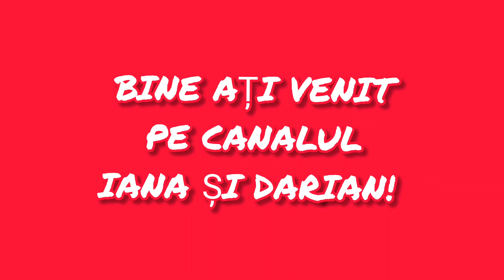TASTE TEST - Chips-uri și dulciuri de la magazinul școlii🍟 🍬🍭😋😍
Magazinul de lângă școala lui Darian are foarte multe Chips-uri și Dulciuri ciudate și care nu se găsesc la alte magazine.
Și s-a gândit Darian să vă arate și vouă, împreună cu Iana 😍🤗❤️